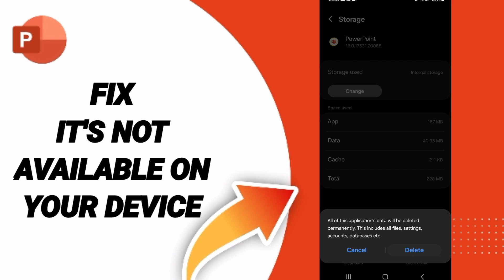How To Fix It's Not Available On Your Device On PowerPoint App Android 2024